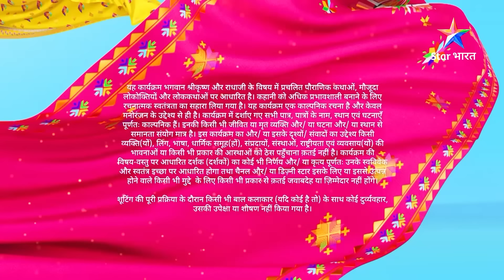Full Video || राधाकृष्ण || Rukmini Huyeen Asahaay || RadhaKrishn Raasleela Part -232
►*About*
Radha aur Krishna shashwat prem aur balidaan ke prateek hain, jo yugon ke bandhan se pare hain. Pranay ki is anokhi gatha ka ye pahloo pehle kabhi nahin dekha gaya hai.

Jaanne ke liye dekhiye RadhaKrishn, Somvaar se Shanivaar, shaam 7.30 baje, sirf StarBharat par. Krishn aur Radha ki leelaon se judde rehne ke liye hamein follow kariye Instagram, Facebook aur YouTube par!